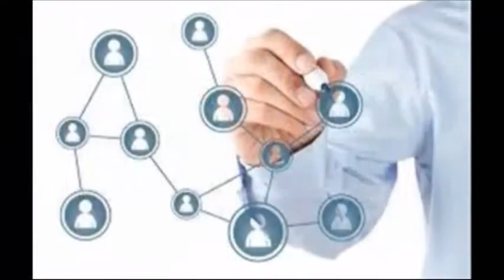Nuevas tendencias en Recursos Humanos, Emprende mujer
Escucha Emprende mujer de lunes a viernes a la 1 de la tarde por el 1040 de AM y escúchanos por Internet a través del Radio Mujer, el sexto sentido de de la radio.